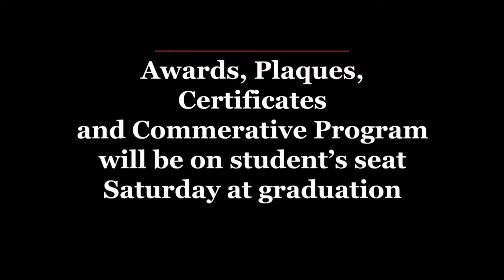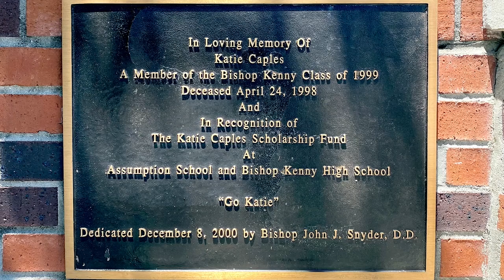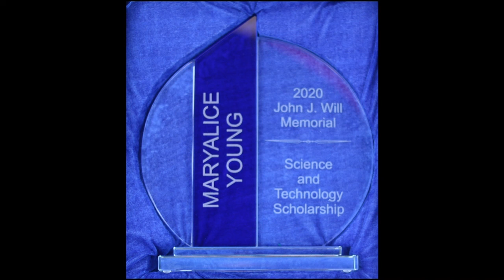Bishop Kenny Class of 2020 Awards Ceremony